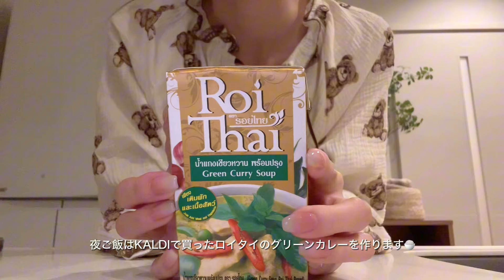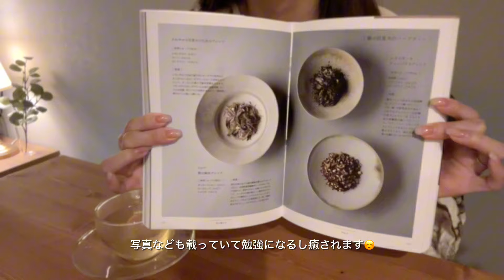sub)vlog,社会人OLの平凡な日常✧︎出勤日と休日👩🏻‍💻働いてたくさん食べる🥣IKEA🇸🇪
こんにちは🤍noaです🐈

今回は何気ない日常の4日間を撮りました😉